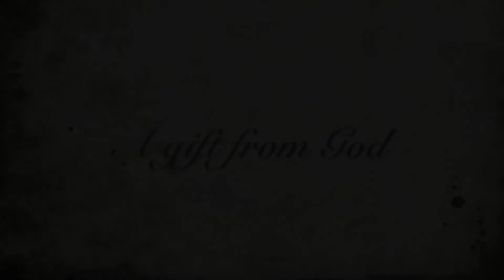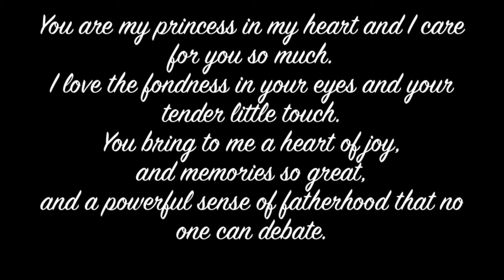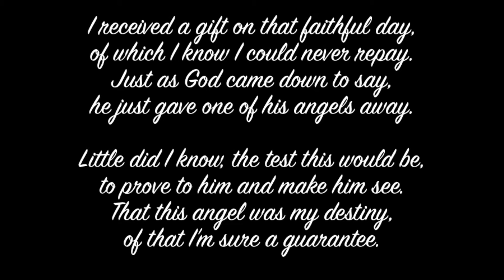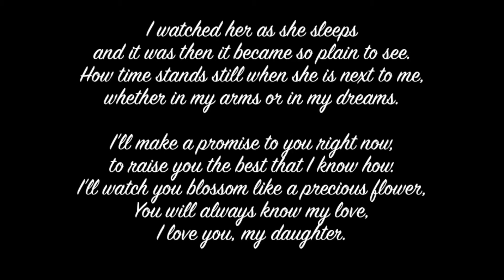A Gift from God by Nolan Robert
A video made by me but from Grandma (Lola) to her Grand Daughter Mila.